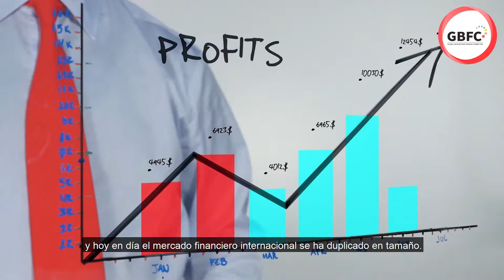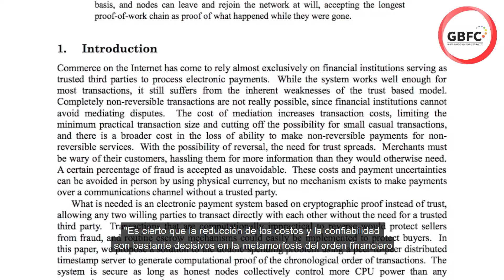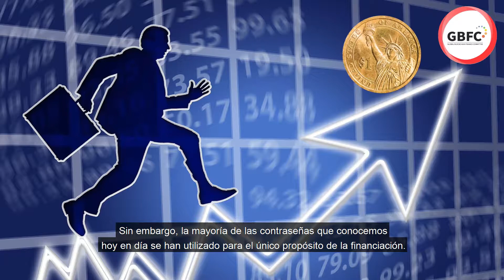Blockchain Finance: Mobidollar-3)Los poderes financieros tradicionales y el nuevo orden financiero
www. gbfc.center

1) blockchain,blockchain finance,un,geneva un,gbfc,hmb,hamebi,mbank,coin,isea,finance
La estadística del banco mundial reveló que el capital financiero circulante en 1999 era 63 veces el valor de los bienes y servicios producidos por todo el planeta, y hoy en día el mercado financiero internacional se ha duplicado en tamaño.

 2) Todo un nuevo sistema financiero basado en tecnología blockchain
El sistema financiero basado en blockchain se centrará en la moralidad (ética) y el valor en un futuro muy cercano.
Los aspectos tecnológicos están destinados a ser desarrollados y mejorados, pero la ética y el valor son las las destinaciones finales.
Los productos de los capitales financieros abusivos, los sistemas centrados en el mercado y la violación de la ética social son lo que da luz ,al hambre y la pobreza, y estos son los dos temas fundamentales que deben ser priorizados por el nuevo sistema financiero